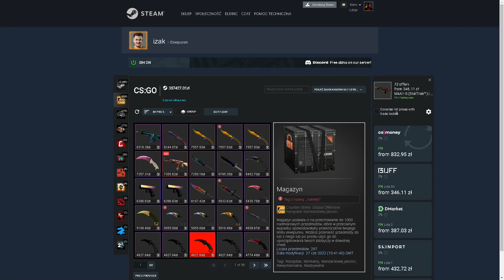CO IZAK MA W SWOIM EQ W CS GO?🤔